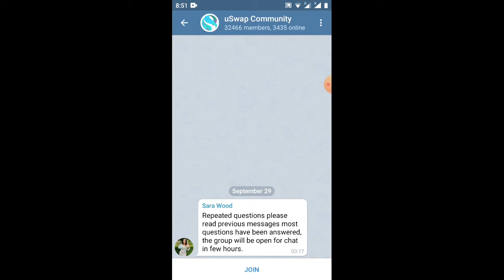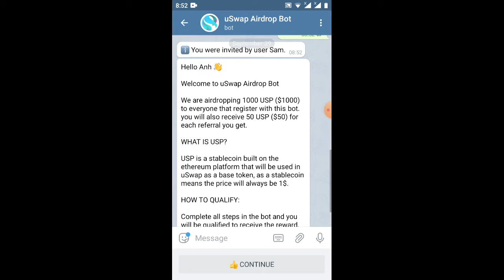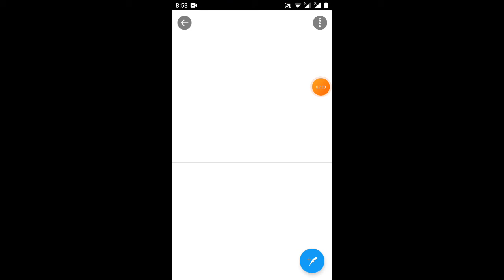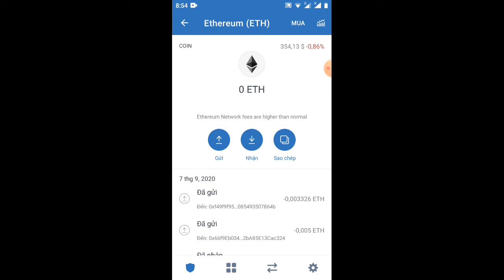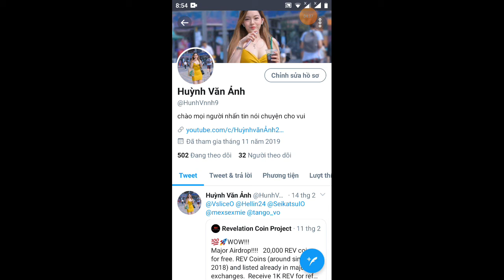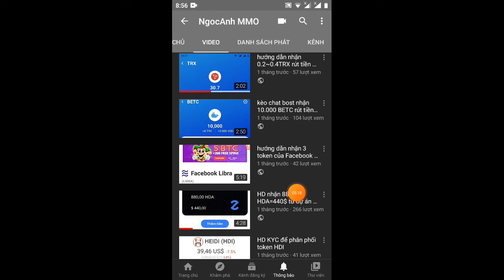hướng dẫn nhận Free 1.000USP = 1.000$ (kèo ăn 99%)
Link ĐK

tổng hợp những kèo ngon còn làm được